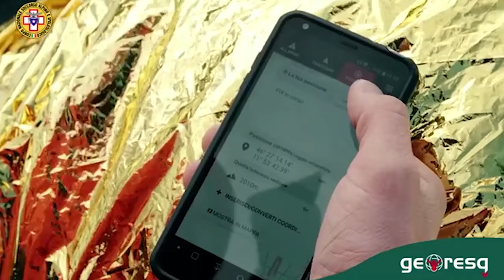Soccorsi nei boschi. Il SAS: "interventi in aumento, non si fa abbastanza attenzione"